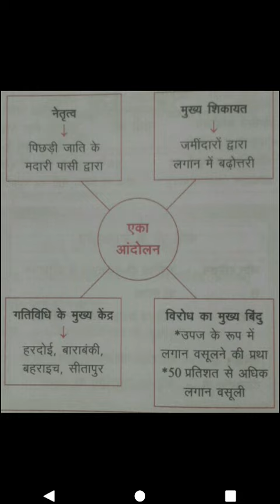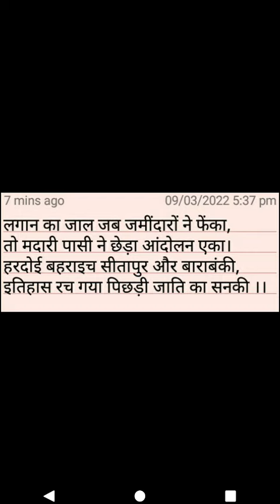Eka Movement trick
Eka Movement or Unity Movement is a peasant movement which surfaced in Hardoi, Bahraich and Sitapur during the end of 1921. Initially started by Congress and the Khalifat movement, it was later headed by Madari Pasi. The main reason for the movement was high rent, which was generally higher than 50% of recorded rent in some areas. Oppression by thekedars who were entrusted to collect rent and practice of share rent also contributed to this movement.

The Eka meetings were marked by a religious ritual in which a hole that represented River Ganga was dug in the ground and filled with water, a priest was brought in to preside and assembled peasants vowed that they would pay only recorded rent but pay it on time, would not leave when ejected, would refuse to do forced labour, would give no help to criminals and abide by the Panchayat decisions, they would not pay the revenue without receipt and would remain united under any circumstance. Small zamindars who were disenchanted with British Government due to heavy land revenue demand were also a part of this movement.

Soon the leadership of Movement changed from Congress to Madari Pasi, a low caste leader who was not inclined to accept non-violence. This led the movement losing contact with nationalist class. Because in this the national leader was Mahatma Gandhi and his ideology was based on non violence.

By March 1922, due to severe repression by authorities brought the Eka Movement to an end.